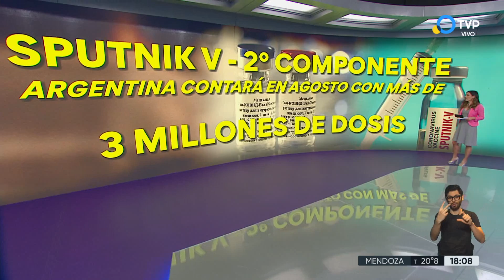Combinación de vacunas: mañana estarán los resultados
La ministra de Salud, Carla Vizzotti, confirmó que mañana -junto al jefe de Gabinete, Santiago Cafiero- anunciarán con los ministros de Salud de CABA y de provincia de Buenos Aires, Fernán Quirós y Nicolás Kreplak, los resultados de los estudios de combinación de vacunas contra el coronavirus, con el objetivo de completar los esquemas iniciados con Sputnik V. En agosto, Argentina producirá más de 3 millones del segundo componente de Sputnik V. El Fondo Ruso de Inversión Directa y la farmacéutica argentina Laboratorios Richmond anunciaron la puesta en circulación de las primeras 150 mil dosis del segundo componente producidas en el país.